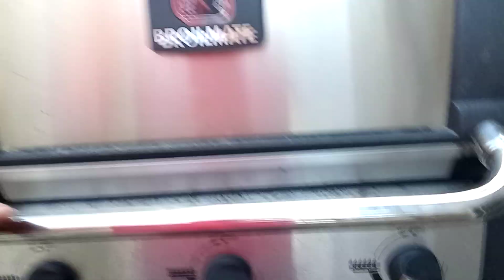BBQing in October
bbq season coming to an end